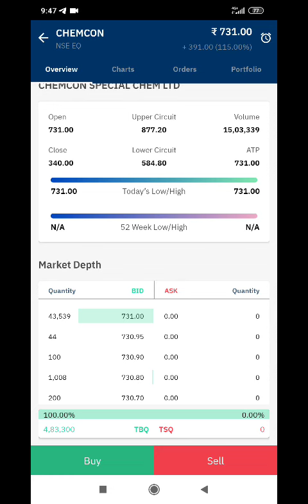chemcon ipo 115% upside , upper circuit is 877 mygod money rain😝😝😝